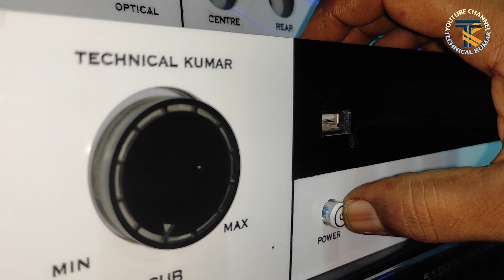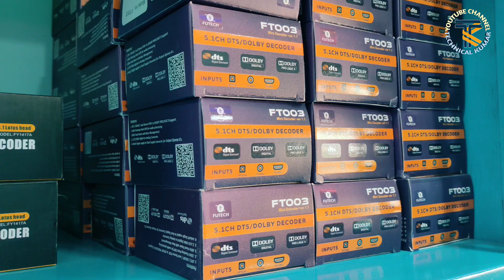Technical Kumar speaker protection un boxing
In this video, I'll be unboxing the Technical Kumar speaker protection and giving you my honest opinion on its performance.